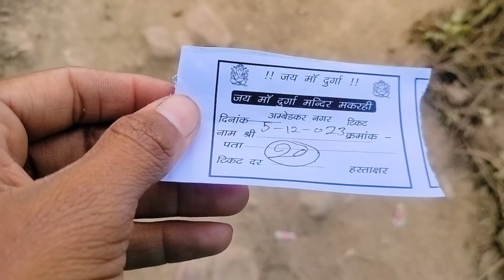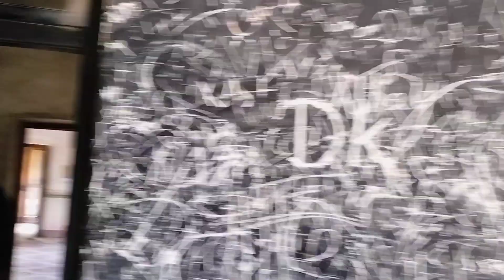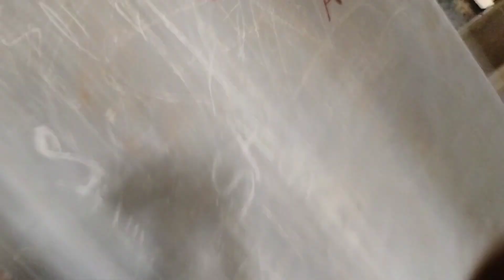Viral vlog🏚️मकरही हवेली हंसवर अकबरपुर अम्बेडकरनगर 🏚️ Makrahi haweli hanswar akbarpur ambedkar nagar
Viral vlog🏚️मलरही हवेली हंसवर अकबरपुर अम्बेडकरनगर 🏚️ Makrahi haweli hanswar akbarpur ambedkar nagar